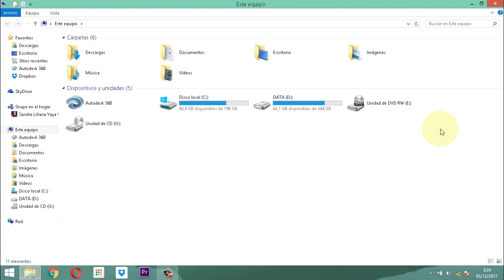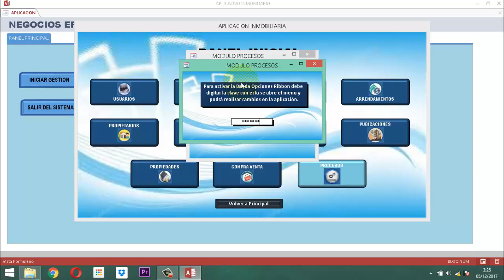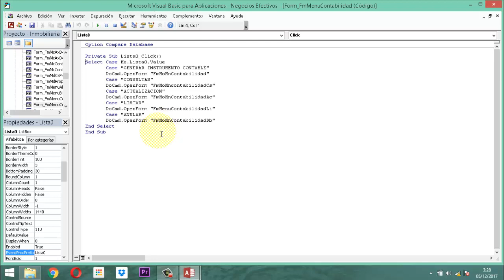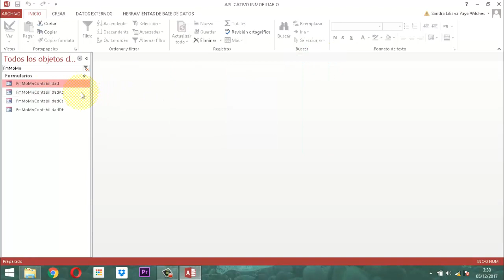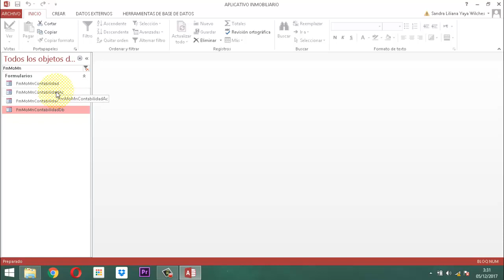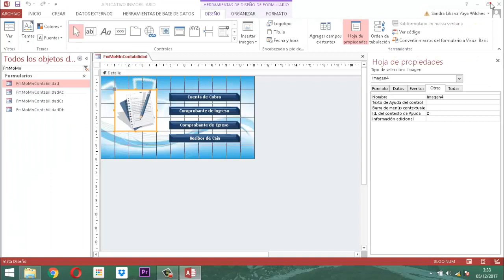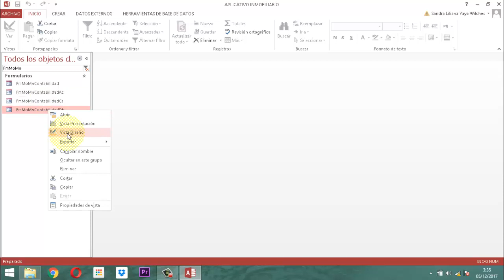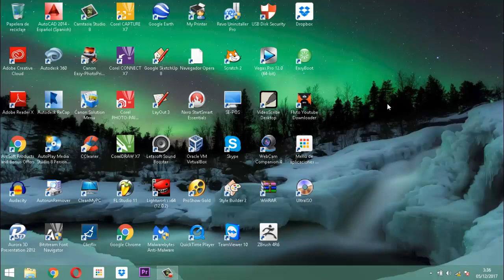Inmobiliaria video 047 Modulo Contabilidad P05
Ilustrando todo lo relacionado a la cuenta de cobro desde su creación hasta la forma como esta funciona en el módulo contabilidad del proyecto inmobiliario.